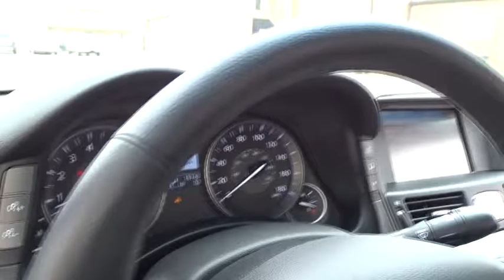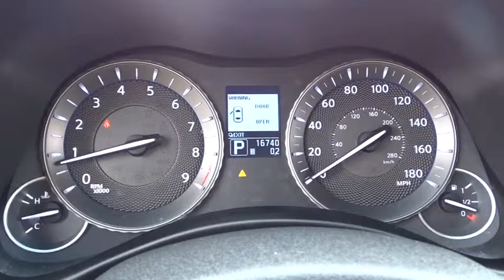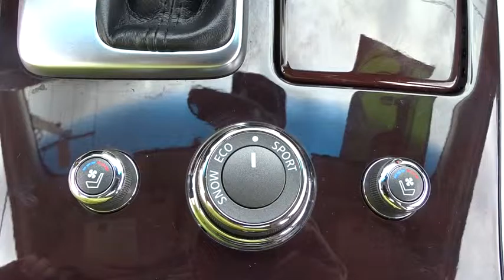2013 Infiniti M37 Oak Lawn, Orland Park, Chicagoland, Northwest Indiana, Joliet, IL PHT7503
2013 Infiniti M37

**2013 Infiniti M37 X AWD Premium**, BACK UP CAMERA !!!, ONE OWNER-CLEAN CARFAX !!!, NAVIGATION !!!, GARAGE KEPT !!!, LEATHER !!!, MOONROOF !!!, PRICED TO SELL FAST !!!, DEALER MAINTAINED !!!, NO HAGGLE/NO HASSLE PRICING !!!, HEATED AND COOLED FRONT SEATS !!!, HID HEADLIGHTS !!!, LOW MILES !!!, HANDSFREE BLUETOOTH !!!, USB PORT !!!, And I PHONE / SMARTPHONE CAPABLE !!!. M37 X AWD Premium, 4D Sedan, 3.7L V6 DOHC 24V VVEL, 7-Speed Automatic, AWD, Bose 2-Channel Premium Audio System w/10 Speakers, Heated Steering Wheel, Infiniti Connection Telematics System, Infiniti Hard Drive Navigation System, Infiniti Voice Recognition, Premium Package, and Rear Sonar System. Be the talk of the town when you roll down the street in this {fully-loaded} 2013 Infiniti M37. Have one less thing on your mind with this trouble-free M37. DEAL WITH THE BEST-ED NAPLETON HONDA OF OAK LAWN-SOUTH CHICAGOLAND'S #1 HONDA DEALER-OVER 500 VEHICLES IN STOCK !!! PLEASE NOTE: We strongly urge that you CALL US AT THE NUMBER LISTED (rather than emailing), and to definitely CALL US BEFORE YOU COME IN (just to make sure that we still have the vehicle that you are interested in) !!! We invite you to GOOGLE us as well, to see the many wonderful 5 STAR reviews we've earned !!!